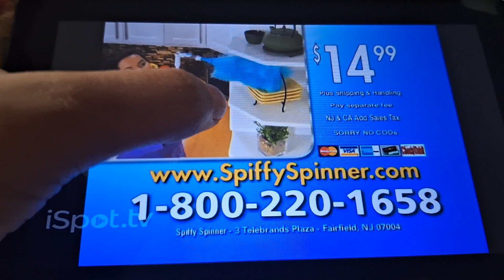Spiffy Spinner Commercial (2015) Color Is Sky Blue #131 💙🩵